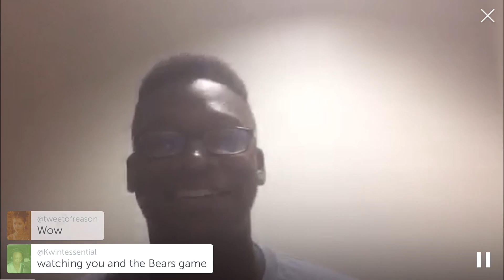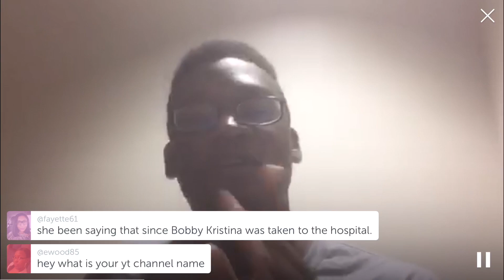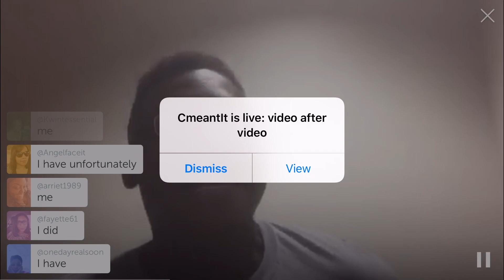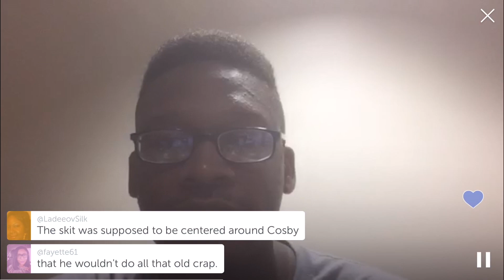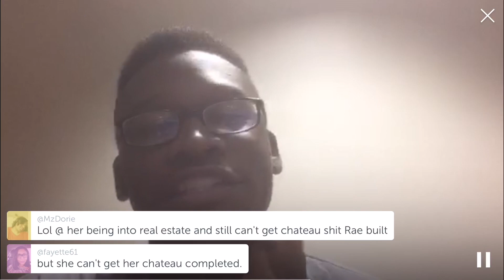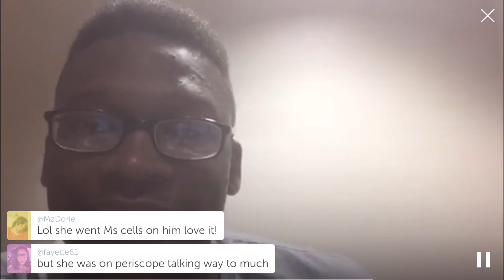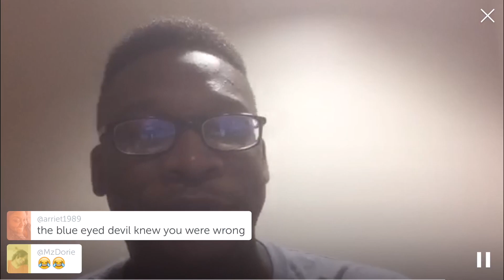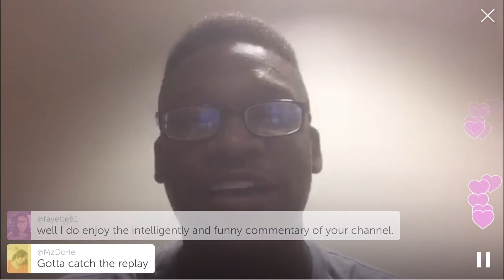TATTWT; Ann VS Raven, Eddie Murphy, LHH Talk, Delivert' Tyra Banks & More